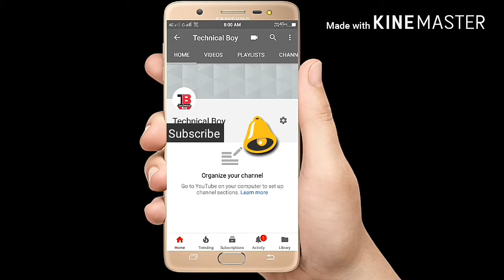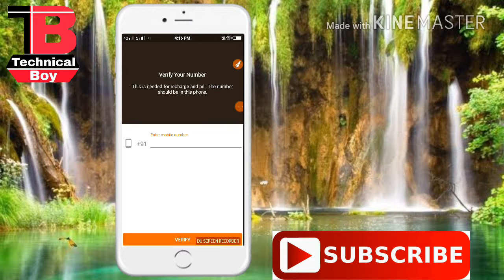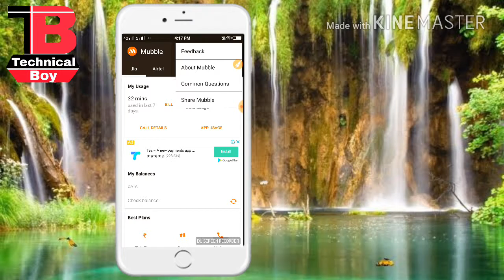किसी भी मोबाइल नंबर की कॉल हिस्ट्री कैसे निकाले?100% Working Trick [Hindi] Creat by Technical Boy..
Kisiki bhi call history nikale without FIR ke..
Bine police case she..

Special thanks for my parents..
My Father
My Mother

🌚Bank account me Adhar link he ya nahi

Edit
👉Parsuram Lenka (Prince)